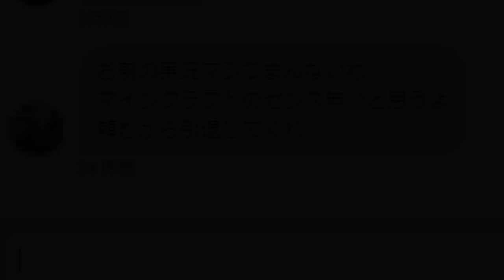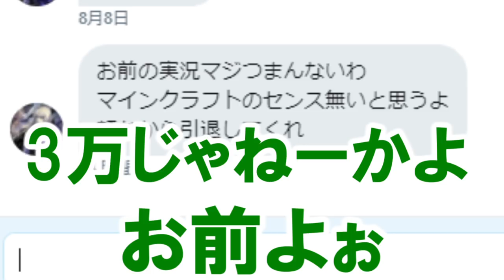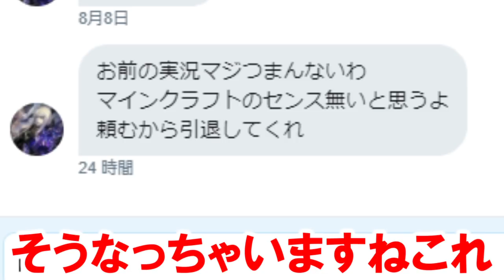有名YouTuberに喧嘩売られたから直接通話した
これはガチ勝負
▼ダウンロードはこちらからどうぞ
特典シリアル：p1kt220 Sランク玄武